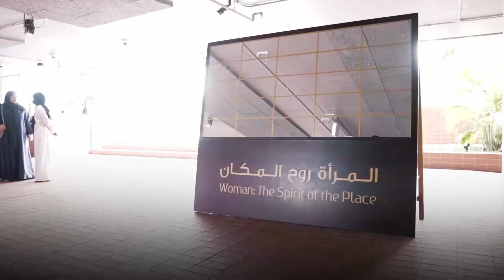تزامناً مع يوم المرأة العالمي نظمت وزارة تنمية المجتمع جلسة حوارية تحت شعار المرأة روح المكان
المرأة قوة حقيقية في المجتمع ، لها مكانتها وأهميتها في الإطار ، بمناسبة يوم المرأة العالمي نظمت وزارة تنمية المجتمع جلسة حوارية تحت شعار المرأة روح المكان في أكسبو 2020، تحدثت خلالها مجموعة من النساء الرائدات اللواتي لهن أدوار فاعلية كل حسب موقعها ودورها الوظيفي